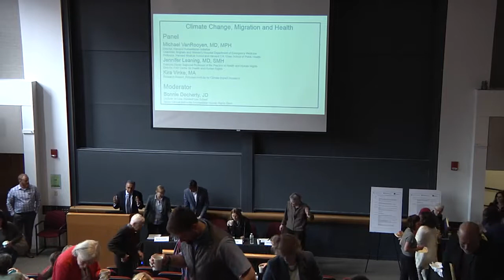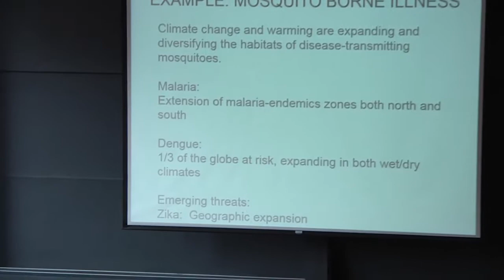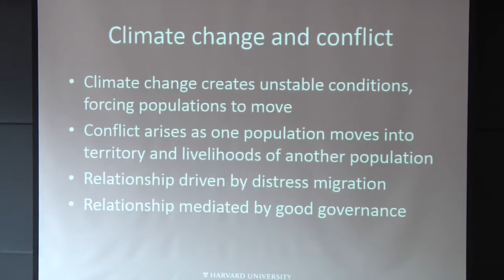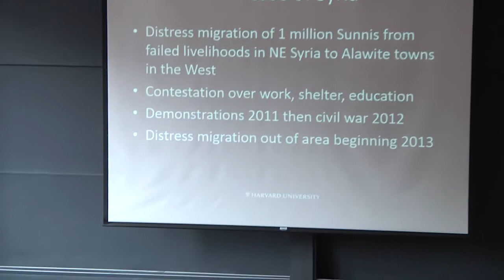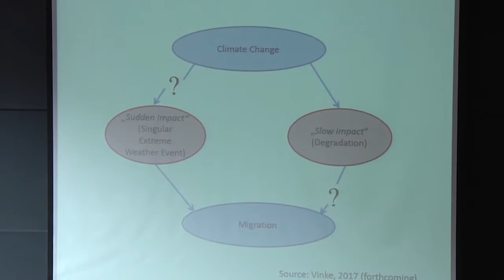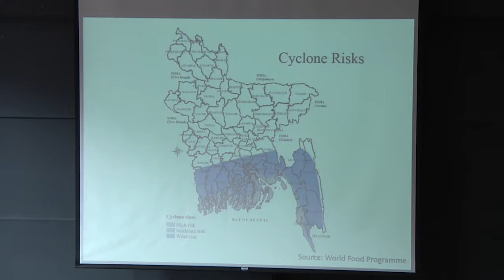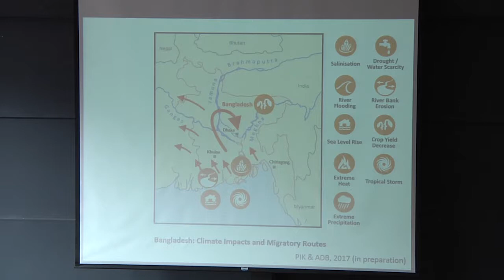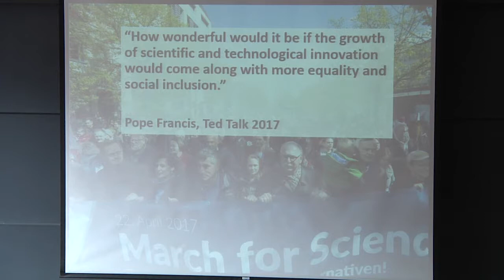Human Health in a Changing Climate Symposium - Panel 1 (3 of 5)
Panel discussing "Climate Change, Migration and Health" with Michael VanRooyen, MD, MPH, Director of the Harvard Humanitarian Initiative; Jennifer Leaning, MD, SMH, Director of FXB Center for Health and Human Rights; and Kira Vinke, MA, Research Analyst at the Potsdam Institute for Climate Impact Research and moderated by Bonnie Docherty, JD, Lecturer on Law at the Harvard Law School during the Human Health in a Changing Climate Symposium on April 27, 2017 at Harvard University.